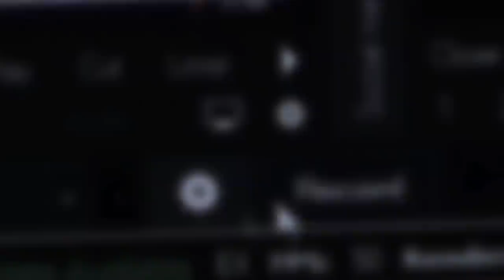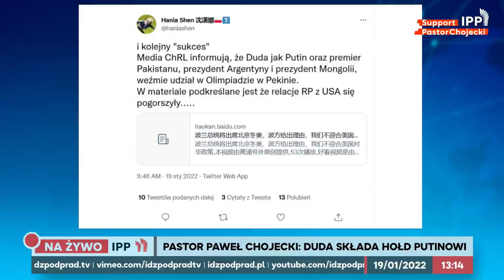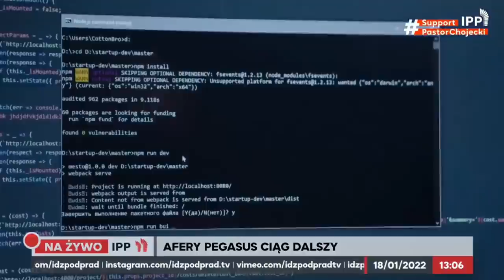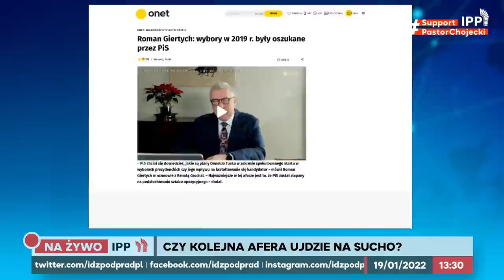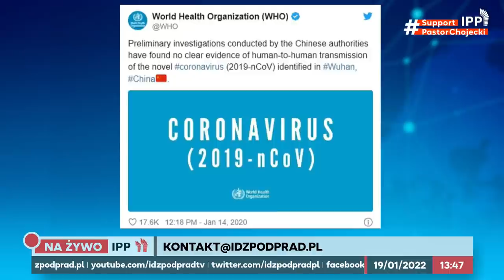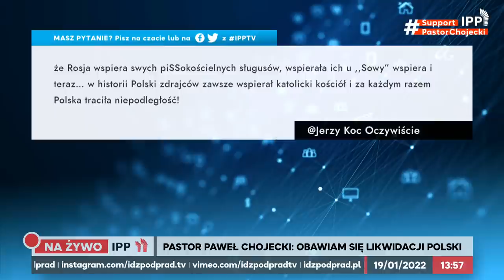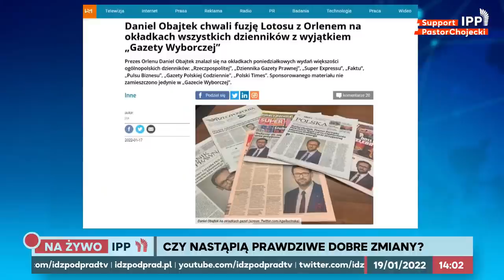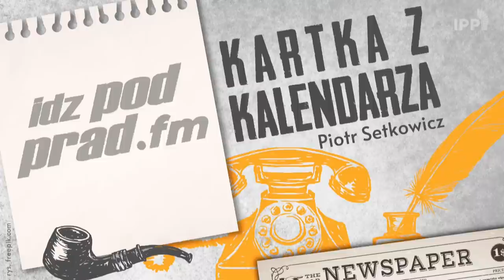Banaś: PRZESŁUCHAM Kaczyńskiego! Jest ODPOWIEDŹ PiS! IPP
Prezes NIK Marian Banaś: PRZESŁUCHAM KACZYŃSKIEGO: "Powinien odpowiedzieć na pytania o masową inwigilację Polaków!" Jest REAKCJA PiS! Czy Kaczyński stawi się na przesłuchanie? Czy rząd to przetrwa?

Petycja do Prezydenta Dudy i Premiera Morawieckiego ws. bojkotu Igrzysk w komunistycznych Chinach